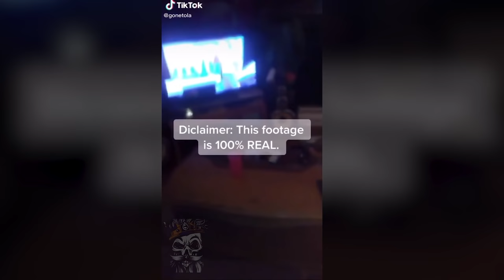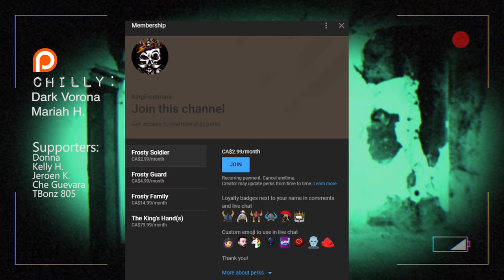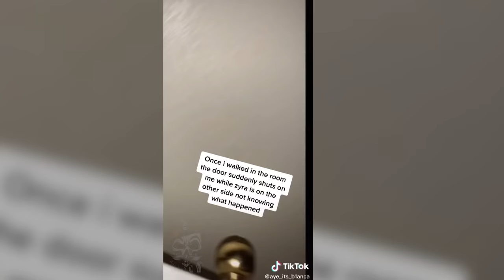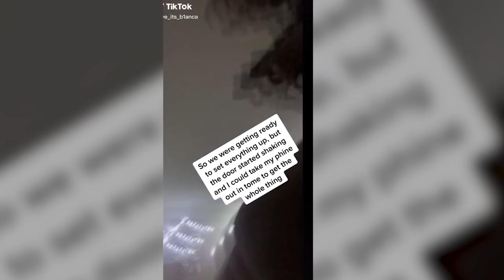Scary Tik Tok Videos That Might TERRIFY You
Scary Tik Tok Videos That Might TERRIFY You. The Unexplainable Homevideos Caught on Tape are back! Watch these Videos with Frostmare together in this new series. We analyze mysterious and unexplainable events that Fans have caught on tape. Mysterious Events are getting caught on tape all around the world.